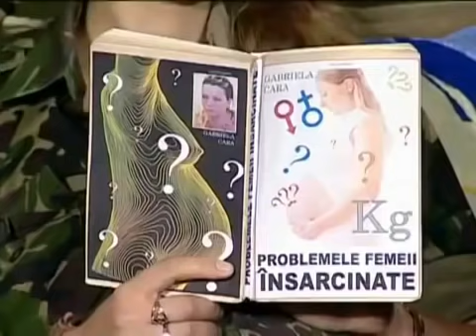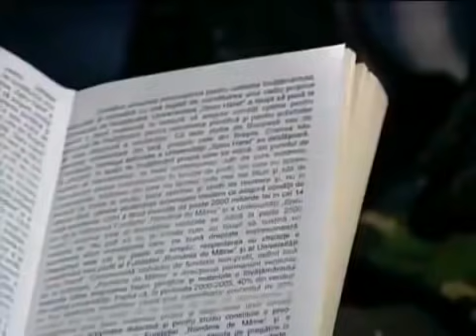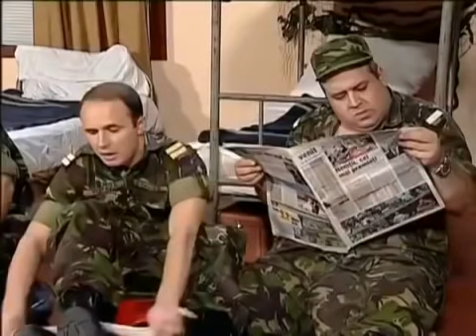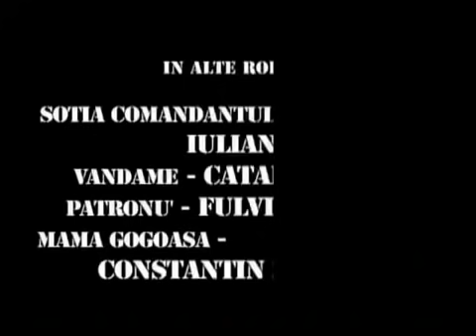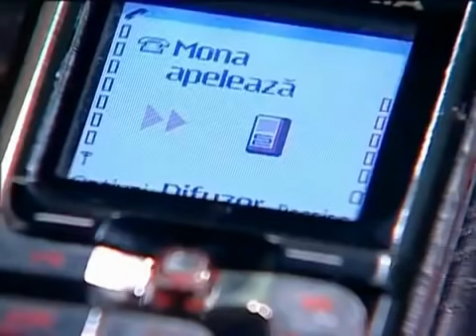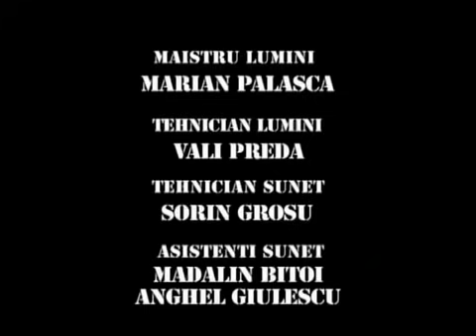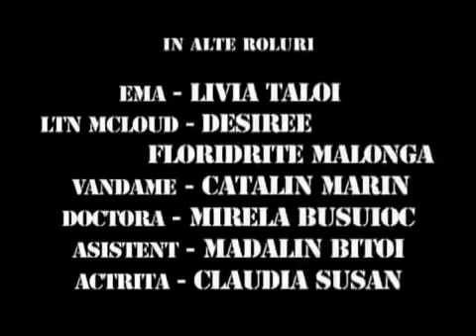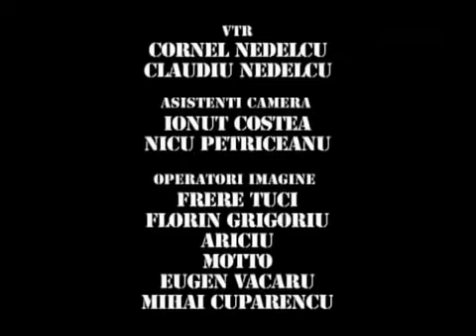Trasnitii MARATON Sezon 7 Episod 55,56,57